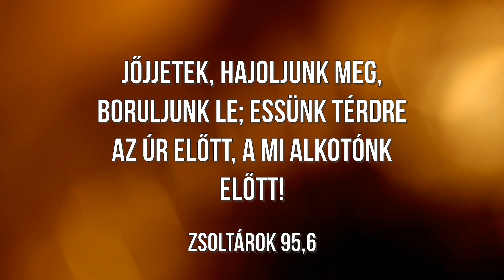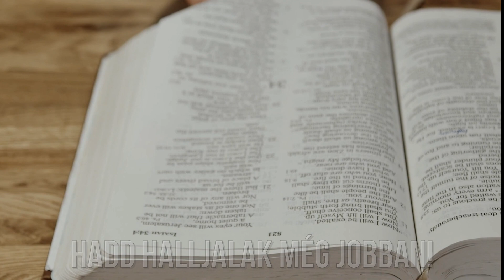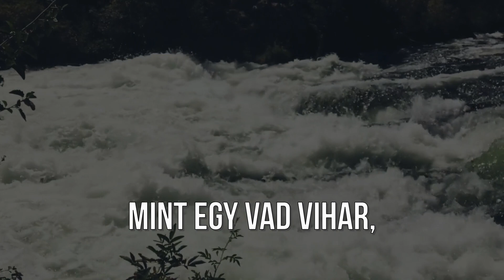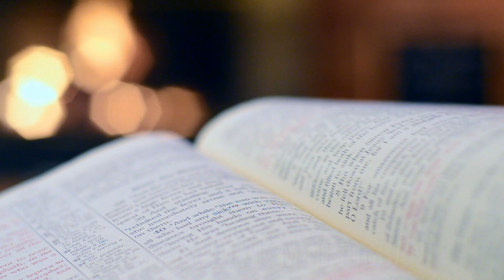Térdre hullok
Szöveg:
Eljöttem, térdeimre estem, Tiéd vagyok, Tiéd vagyok!
Vizsgálj meg, ismerd meg szívemet, vágyom Hozzád, vágyom Hozzád!

Áztass el, örök kegyelmeddel, éhezem Rád, szomjazom Rád!
Karjaim kitárom, szívemből kiáltom, szólj, szólj most hozzám!

Térdre hullok, térdre hullok!
Hadd lássalak még jobban, hadd halljalak még jobban!

Mint egy zúgó ár, törj a sziklán át, életemmel, amit tervezel, tedd meg!
Mint egy vad vihar, dúl és felkavar, árassza el Jelenléted, szívem!

Eredeti cím: I Surrender
Szerző:  Matt Crocker (Hillsong)

Zirci Bérea Pünkösdi Gyülekezet dicsőítés.
Hangszerek:
Zongora, Cselló, Fuvola, Basszusgitár, Cahon, Akusziktusgitár